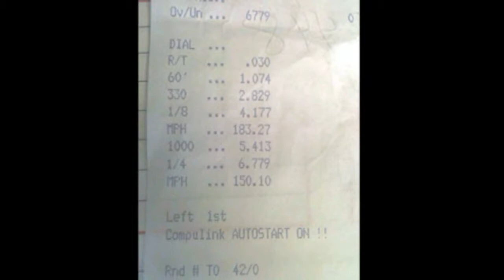Tim Lynch 4.17.mpg